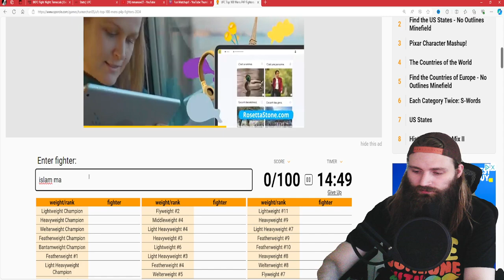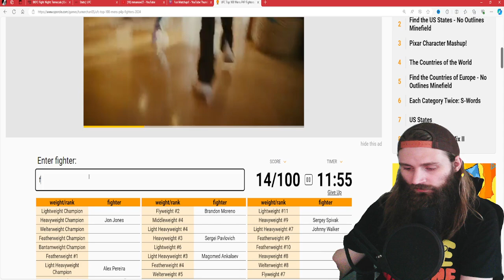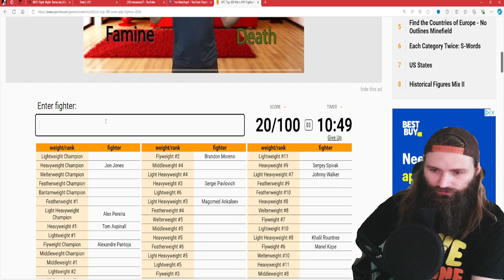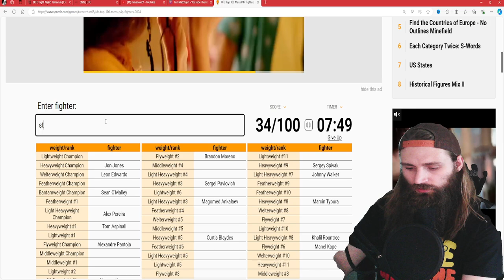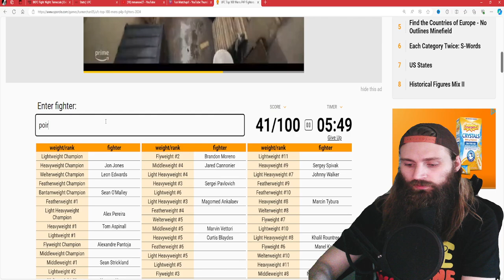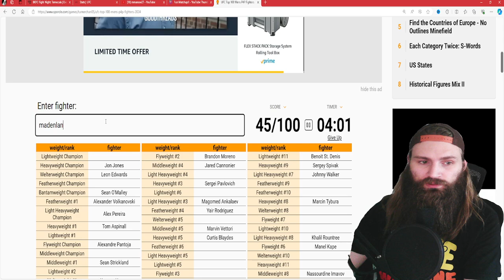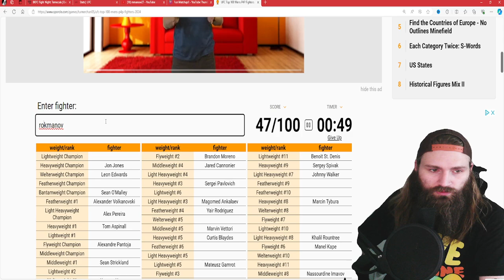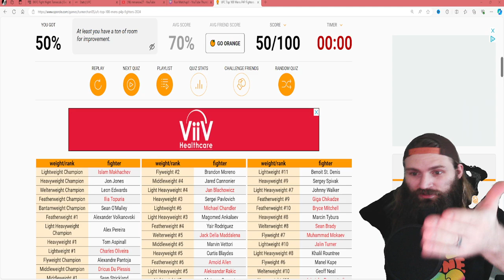Test Your Knowledge: Can You Conquer the Quiz?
Join me as I try to beat this challenging UFC Top 100 Mens P4P Fighters 2024 quiz! Think you can do better? Watch now to find out!
Join me as I attempt to beat this UFC Top 100 Mens P4P Fighters 2024 quiz! Think you can do it too? Let's find out together!Test your knowledge of the UFC's top 100 men's pound-for-pound fighters in 2024 with this quiz! Do you have what it takes to beat the quiz and prove your UFC expertise? Let's find out!Watch as I attempt to beat this challenging UFC Top 100 Mens P4P Fighters 2024 quiz! Think you can do better? Give it a try and see if you can beat my score!Join me as I attempt to answer the UFC Top 100 Mens P4P Fighters quiz! Do you think I can beat this tough challenge?